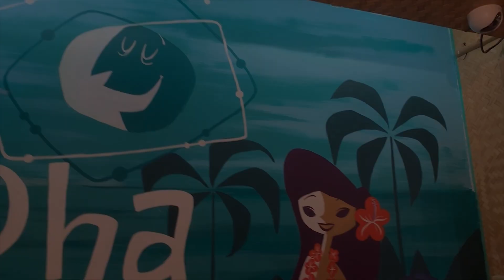Tiki mural art in Honolulu - time Lapse (ストリートアート タイムラプス イラスト・絵画 in ハワイ)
I painted at Avanti shirts shop in Honolulu.
I show you How I paint my Mural.

ハワイ　ホノルルのアヴァンティという服屋さんの壁に絵を描きました。

タイムラプスでアップ動画です。

良かったら他の動画も見てね。